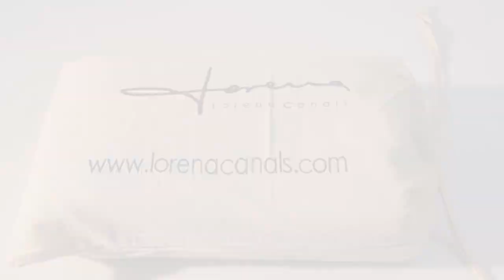Lorena Canals | Tappeto Lavabile | Come sono Realizzati - Su Buzz Italia!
I tappeti lavabili del marchio Lorena Canals sono realizzato a mano in India secondo il tradizionale metodo di lavorazione con materiali di qualità come puro cotone, senza l'uso di tinture tossiche. Caldi e morbidi, super soffici al tatto, offrono una base confortevole su cui i bambini possono giocare.
Sono tappeti lavabili, si mettono in lavatrice (senza sforzo, perché è leggerissimo), et voilà, come nuovi!

*** Per qualsiasi domanda non esitate a chiederci. Ci teniamo e vogliamo dare il meglio per voi. Ricordiamo quindi che siamo qui apposta per qualsiasi dubbio, richiesta di informazioni o consiglio.